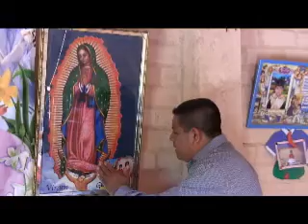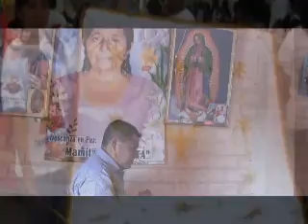VIRGEN DE GUADALUPE